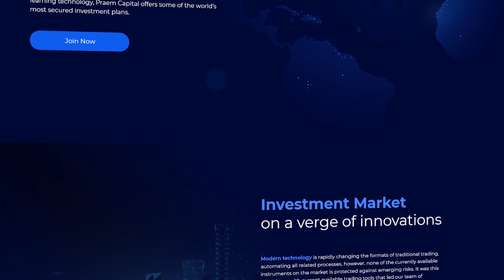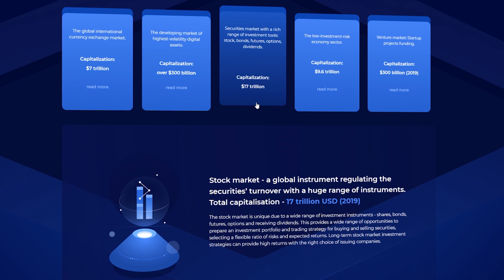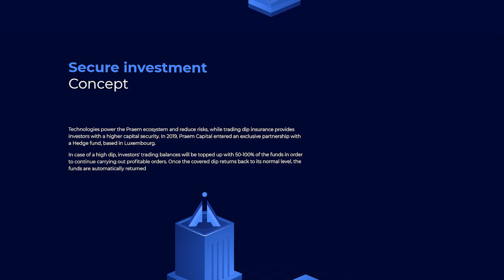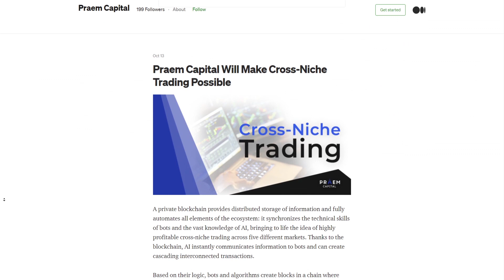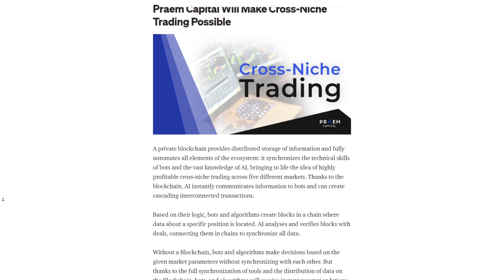Praem Capital получай прибыль до 18% в месяц на полном пассиве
Praem Capital создает экосистему, в которой можно спокойно инвестировать. Используя передовые технологии машинного обучения, Praem Capital предлагает одни из самых надежных инвестиционных планов в мире.